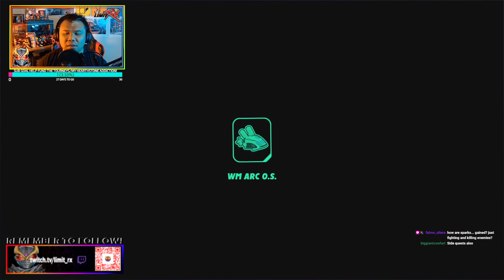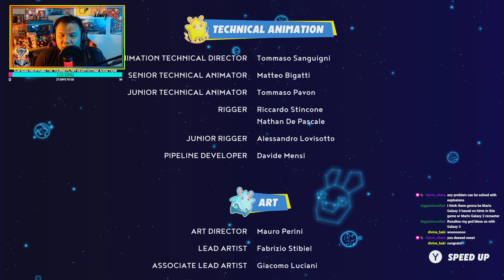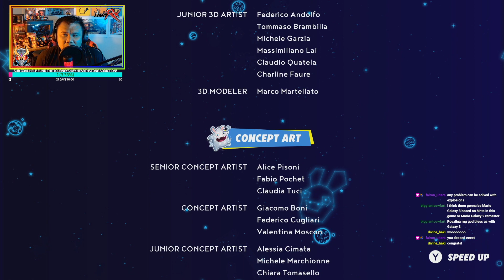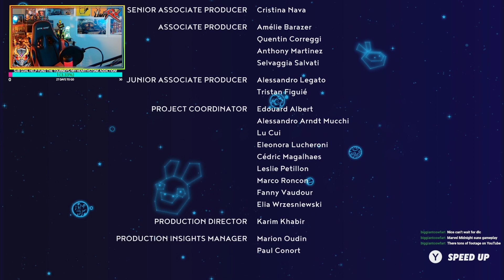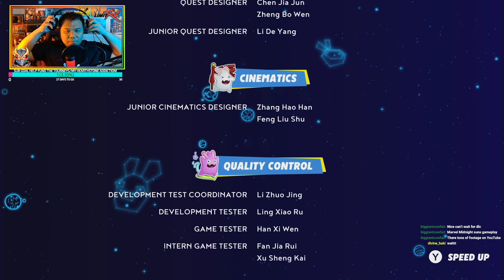Til We Meet Again Mario and Rabbids | Mario + Rabbids Sparks of Hope pt 11